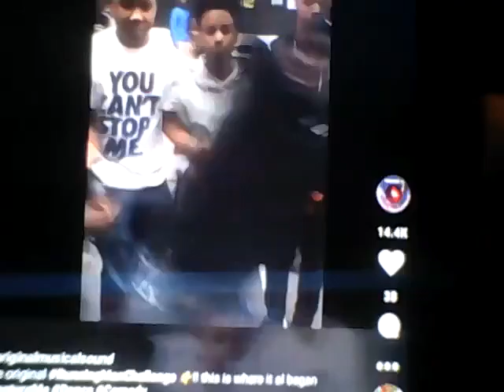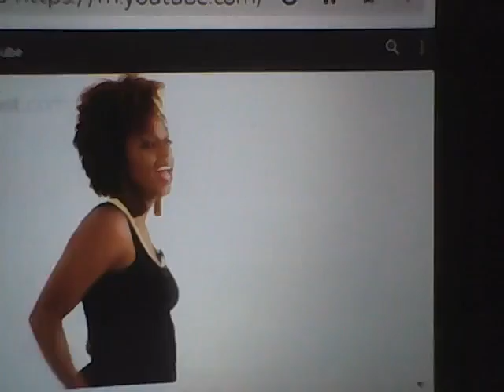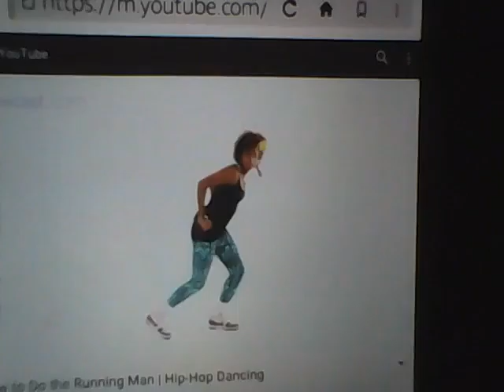My rant on the running man challenge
Vine: DepressedComposition
Musical.ly: depressedcomposition

Smooches xoxo!